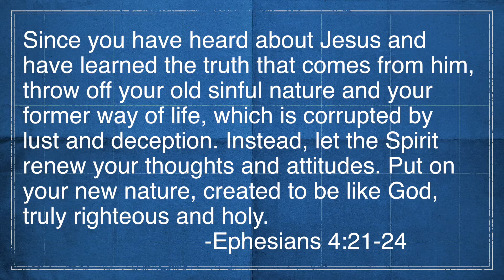Mind Games Life Group Video 2